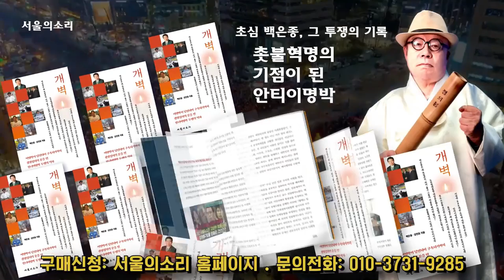윤 대통령 "'이 새끼' 진상규명" ...한동훈 나서라